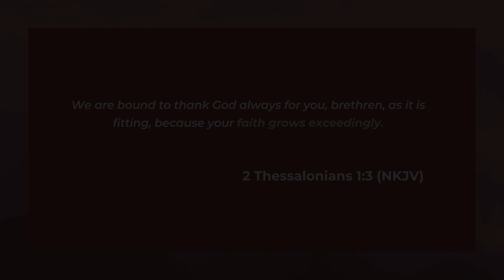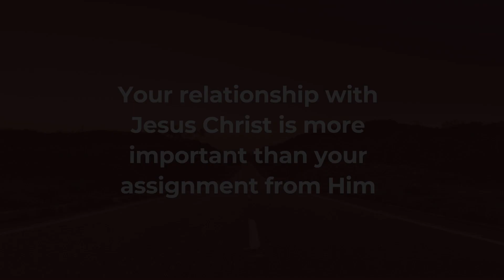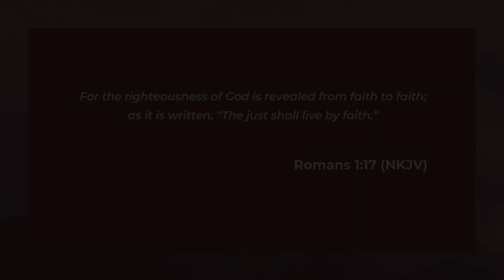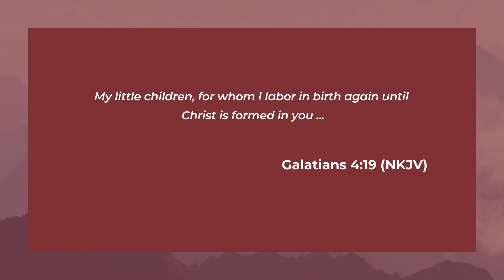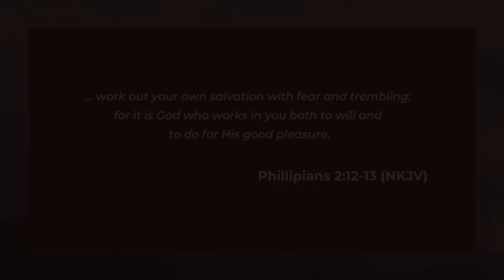Ministry Journey - 3 Growth Experiences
The ministry journey you are on with Jesus is truly the trip of a lifetime.

Jesus is the author of this journey. As you are faithful to follow His leading, you will experience levels of growth in you and the ministry that you have previously not encountered before this journey began.

In this video I talk about 3 growth experiences you will encounter on your ministry journey with Jesus. Make time to watch this video and allow God’s Spirit to speak to you and strengthen you as you set your hands to the ministry Jesus has entrusted to you in this new year.

Ron Jutze